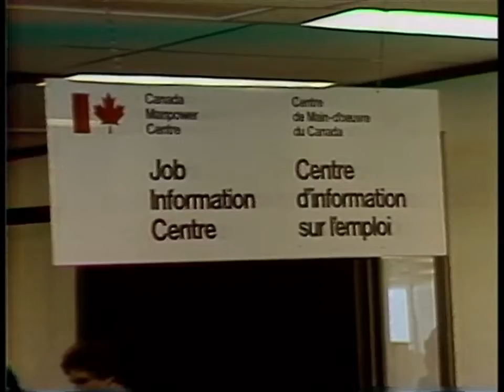1982 was a tough year for unemployment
CBC reporter Mike Duffy surveys the economic fallout from high-interest rates and a recession. Aired on the CBC News special 1982: A Year of Struggle on Jan. 2, 1983.